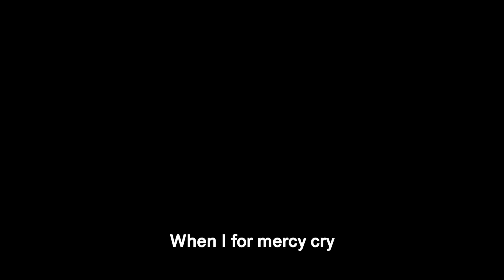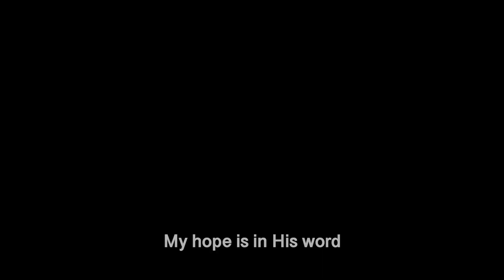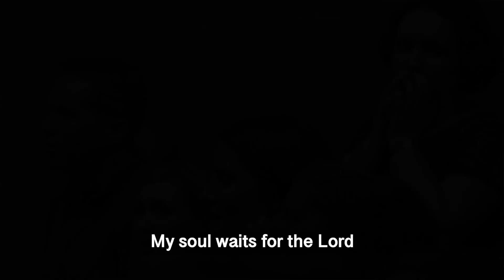I Will Wait For You - Psalm 130 (Live At The Weekender)